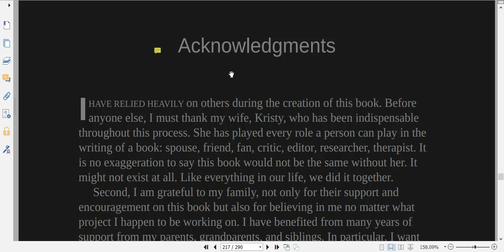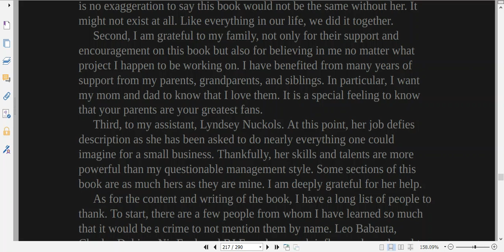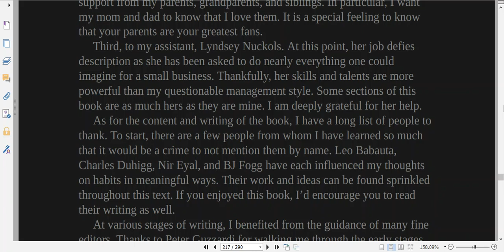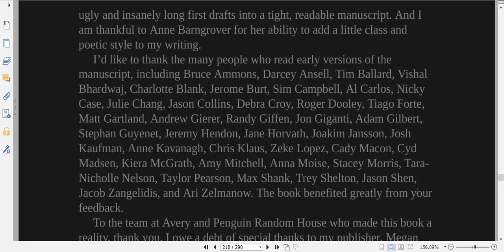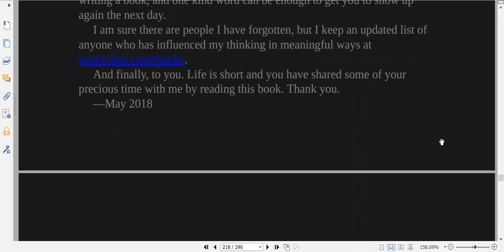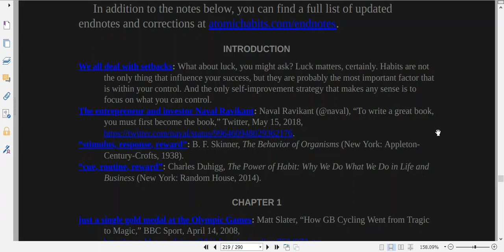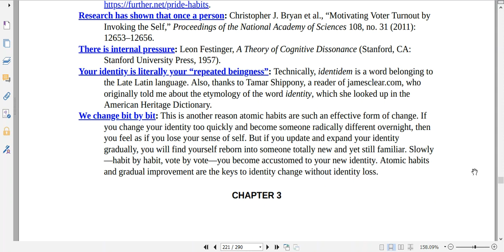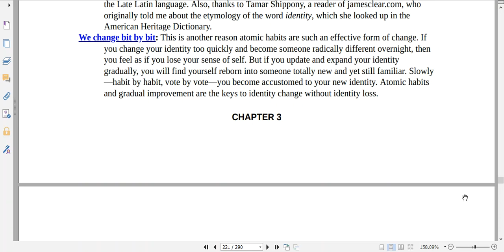Atomic Habits Part 27